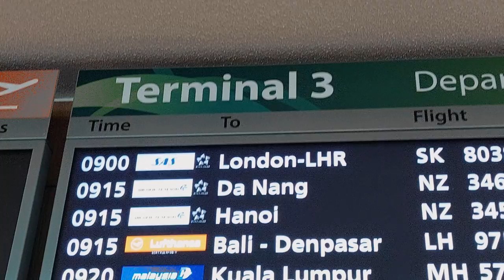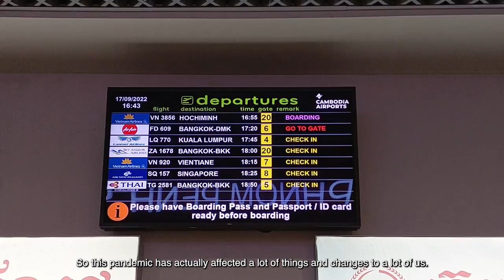Tomb Raider Temple and More in Siem Reap Cambodia - Fork In The Road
Siem Reap is home to the ancient city of Angkor Wat and a young vibrant people. Explore Cambodia with Live Streamer Tai Tai Chan in this 2 part series.

Special thanks to ASA Holidays for making this trip possible! Book your next holiday with them hassle-free to Cambodia

Editor - Jocelyn Tan
by FTTG Media